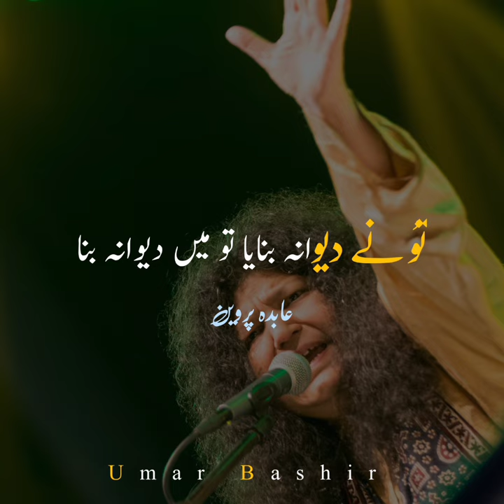Sufiyana Qalam Yousaf e Misir By Abida Parveen